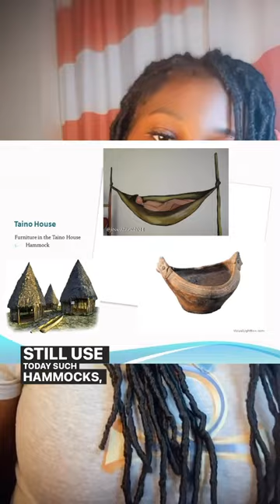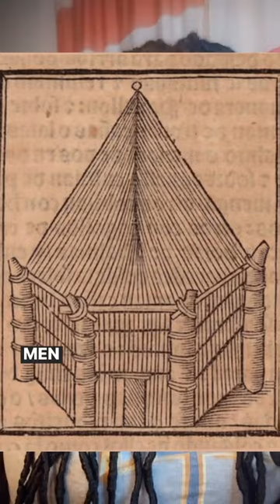Christopher Columbus & the Indigenous Arawak People - Part 2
They’ll tell you the Arawak people are “extinct” because they don’t want their descendants to know about all the land rights they have and the restitution they are owed. These people are NOT extinct. I am a descendant and I’ve met many other descendants. We are everywhere! Arawak culture helped to shape the Americas.

Take my Remember Who You Are Ancestry Masterclass and trace your roots so you can claim your heritage and get back everything that was taken from your ancestors ! Remember who you are !

Comment sections will be moderated and disrespect and ignorance will be blocked and deleted . Be respectful if you have something to say otherwise keep your mouth shut and keep it moving 😀

-Follow us on all platforms & shop our family business